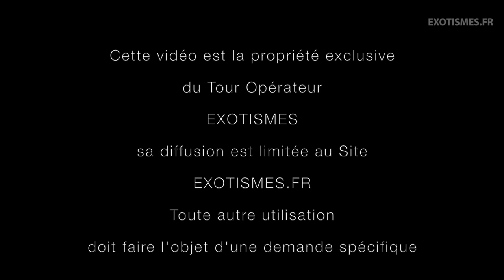Hôtel Canella Beach en Guadeloupe avec Exotismes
Découvrez toutes nos offres d'hôtels et de séjours à la Guadeloupe